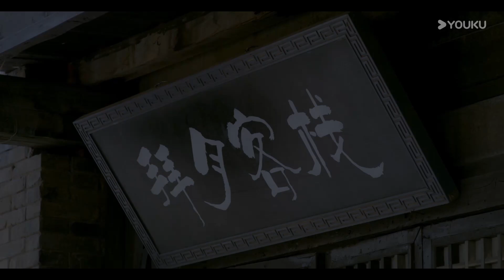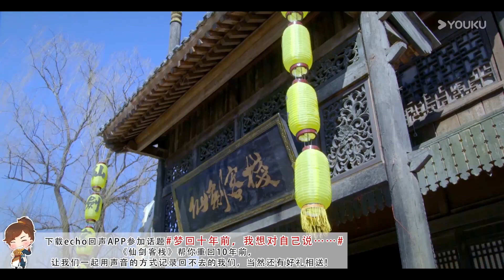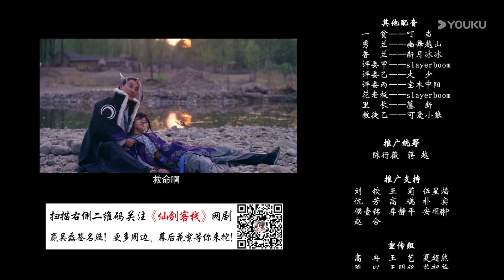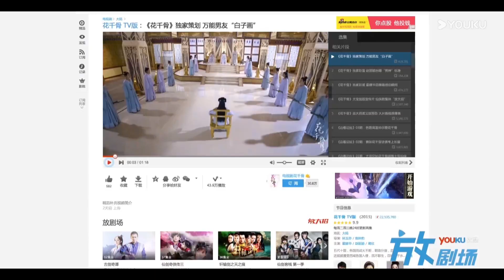ENGSUB【仙剑客栈第一季 EP29】江湖侠客归隐山林出征客栈商战丨武侠 / 古装 | 吴磊 / 徐悦 | YOUKU COSTUME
★主演：吴磊 / 孙雪宁 / 徐悦 / 童可可 / 苑琼丹 / 刘帅良 / 刘骐 / 陈熙明 / 刘帅良 / 苑琼丹
★集数：30集

🎬【仙剑客栈第一季 】古灵精怪大大咧咧同时又有着侠骨柔肠的毛头小子李逍遥，温柔娴淑单纯善良的女娲族后裔赵灵儿，侠肝义胆跋扈泼辣的千金小姐林月如，不谙世事懵懵懂懂的白苗女孩阿奴。他们在曾经的故事里肩负着拯救苍生的重任，经历了波澜壮阔的生离死别，铸就了不朽的传说。如今，镜头再度回到一切因缘开始的地方——余杭镇仙剑客栈，上演了一幕幕爆笑和感动交织的新的传奇。曾经的大反派拜月教主，如今已是“拜月客栈”的老板，两家客栈临街而立，是彼此最大的竞争对手。旧的回忆，新的开始，会碰撞出怎样精彩绝伦的故事呢？

00:00 The International Website youku.tv is now available!
02:00 Download YOUKU International APP to get early access to the full show